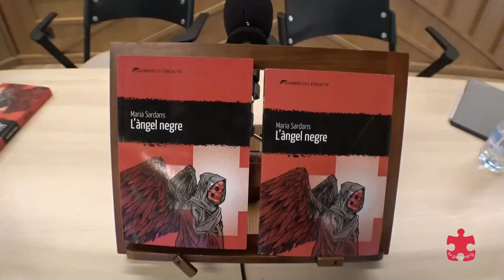Presentació de L'àngel negre a Puig reig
L'autora Maria Sardans (Montse Cabanas) i l'editora Irene Solanich conversen sobre la novel·la L'àngel negre, en la presentació del llibre a Puig-reig. La Sala, 26 de maig 2021.